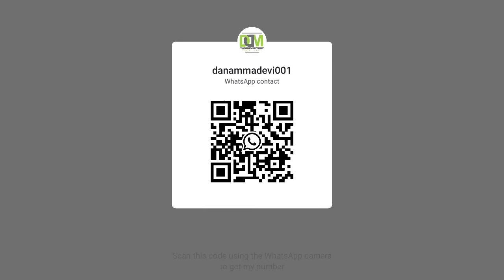DDM - ಚಿಕ್ಕಮಂಗಳೂರಿನಲ್ಲಿ 5HP ಸೋಲಾರ್ ಪಂಪನ್ನು ಬಾವಿಗೆ ಅಳವಡಿಸಲಾಗಿದೆ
DDM KISAN VIKAS YOJANE

Head Office,

M/s Danammadevi enterprises Pvt Ltd , Bengaluru

#3013/7, Simha Arcade , 3rd floor, MKK Road

3rd cross , 'C' Block, Mariyappanpalya,

Gayathrinagar, Bengaluru - 560021

Karnataka

Branch Address,

M/s Danammadevi enterprises Pvt Ltd , Bijapur

Vaishnavi Hotel , 1st floor , (Shetter 1)

Opp. Sindagi Police Station , Sindagi

Bijapur - 586128

Karnataka